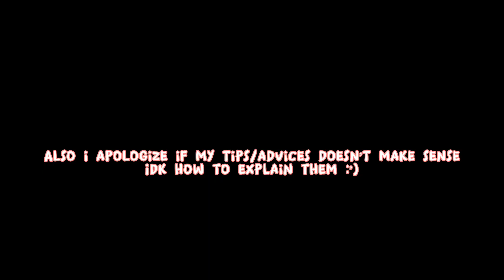WHAT I USE TO CREATE MY LINELESS ARTS?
Q: can i be inspired with ur artstyle?
A: yes you can but as long as it won’t look too identical to my artstyle!

Q: is the caps lock on the title necessary
A: i guess to attract more attention?😂😂😂

I’ll tr to answermore of the quesions in the comments if ya’ll have